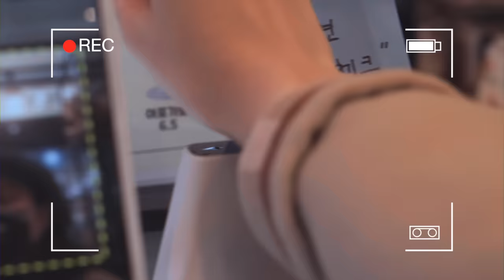[cafe vlog] let's go baby 🍓| Overdosing strawberry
[cafe]
1013, Pyeongnam-ro, Pyeongtaek-si, Gyeonggi-do, Republic of Korea

[camera, program]
Sony a6400, Final Cut Pro